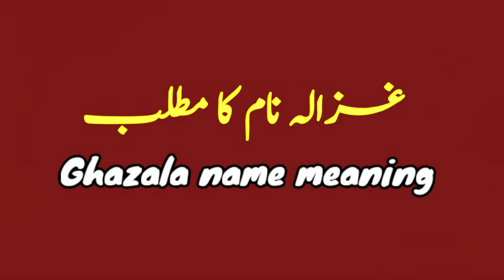Ghazala Name Meaning In Urdu | Ghazala Naam Ka Matlab | غزالہ نام کے معنی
Assalamualaikum !
Viewers today in this video you will see the Urdu / Hindi meaning of Ghazala name, Lucky day of Ghazala name, Lucky number, Lucky stone and other interesting information so be sure to watch the video from beginning to end. Ghazala ( غزالہ ) is an Islamic name which is a very beautiful and unique name. Ghazala is counted among the girl's names.
Ghazala is an Arabic word which means " Ghazala name meanings is " A Woman With Deaf Eyes". The name Ghazala in Urdu meaning is " ہرن جیسی، آنکھوں والی عورت، ہرنی". Lucky days for the name Ghazala are Friday and Saturday. Lucky days for people named Ghazala are Wednesday, Friday and Saturday. Lucky number eight is considered for people named Ghazala. Suitable stones for people named Ghazala are diamond and milky stones. Suitable metals for the name Ghazala are silver and copper. Suitable colors for people named Ghazala include yellow, blue and white.

غزالہ نام کا مطلب کیا ہے
غزالہ نام کے معنی کیا ہے
غزالہ نام کا اردو مطب
غزالہ نام کے اردو معنی
 لڑکوں کے اسلامی نام اور معنی